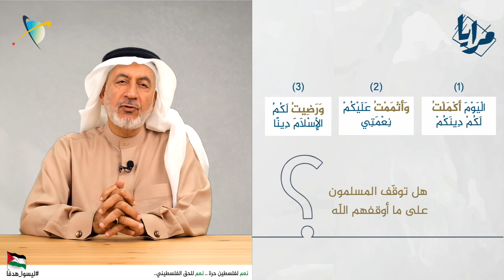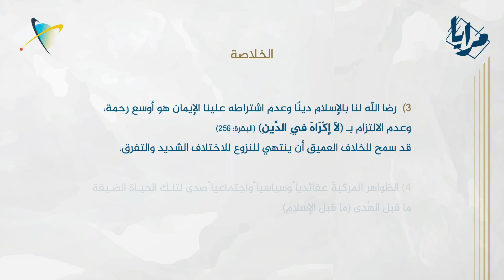حقائق خلف الستار - يقرؤون القرآن وهم ليسوا بين آذانهم(2/6)‏‎ | الحلقة 21 | مرايا اكتشاف الذات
الْيَوْمَ أَكْمَلْتُ لَكُمْ دِينَكُمْ وَأَتْمَمْتُ عَلَيْكُمْ نِعْمَتِي وَرَضِيتُ لَكُمُ الإِسْلامَ دِينًا

🔹كيف فهم المفسرون هذه الآية؟
‏‎🔹كيف نقرأها ضمن قاعدة: إِنَّ هَٰذِهِ أُمَّتُكُمْ أُمَّةً وَاحِدَةً ؟
‏‎‏‎🔹ماذا أحدث المسلمون في الدين بعد اكتماله؟

‏‎📍كونوا معنا في حلقة الليلة من برنامج
مرايا اكتشاف الذات المؤمنة
‏‎الموسم الثالث: تحت المجهر

‏‎📍الحلقة 21
حقائق خلف الستار
يقرؤون القرآن وهم ليسوا بين آذانهم
‏‎(2/6)

تقديم الأستاذ عيسى الشارقي

‏‎🗓️ اليوم الأحد
‏‎🕣 تمام الساعة 8:30 مساء
‏‎‏🇧🇭 بتوقيت مملكة البحرين

حلقات تحث المؤمن على إعادة فحص حمولته الإيمانية، قبل الرحيل إلى عالم الأبدية، هل أخذها من كلمات الله بوعي، أم من ثقافة المحيط
 بتقليد؟ ليلد نفسه ولادته الثانية من رحم إيمانه.